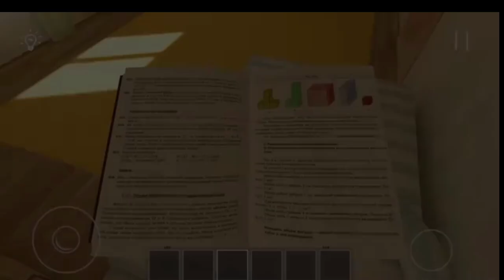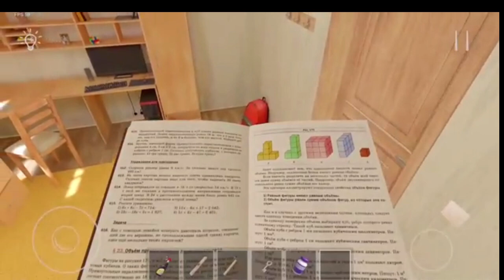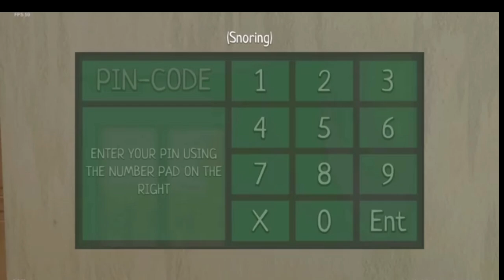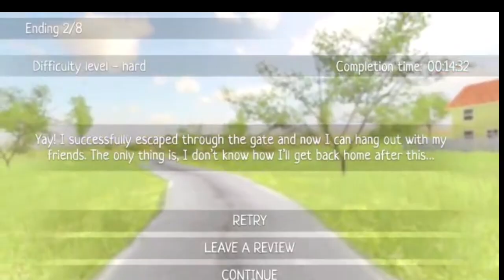Tavan Arasından Gizli qaçış-Schoolboy Runaway